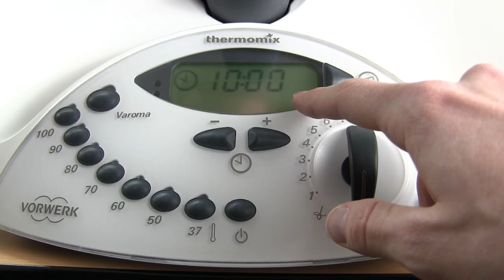Butter selber Machen aus Sahne ✅ ULTIMATIVES REZEPT: Wie Butter selbst aus Schlagsahne Herstellen???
Butter selber Machen aus Sahne! Wie Butter selbst aus Schlagsahne Herstellen?

In diesem Video erfährst Du, wie Du eine weiche Butterherstellung richtig machst. Mit dieser Anleitung Butter selber machen aus Sahne und somit erfahren, wie man Butter selbst aus Schlagsahne herstellen kann.

Laut Sally und Kitchenaid kann man es auch ganz einfach mit einem Thermomix oder Mixer hinbekommen. Für Kinder ist es laut br, kilner und ilias Welt auch überhaupt kein Problem. Das Rezept im Glas dauert meist aber sehr lange im Gegensatz zu einer Küchenmaschine und ist somit eher nicht zu empfehlen.

Umgangssprachlich sagt man auch, dass man sie schlagen tut oder buttern gemacht hat. Ohne einem Kilner oder Kenwood geht es auch recht schnell und hierfür ist nichtmal ein tm5 Gerät notwendig.

Zu Hause kann man es heute so ähnlich wie auch früher hinbekommen. Die Schritte hierfür sind relativ ähnlich und man kann es auch streichzart formen, so dass man sie ohne Waschen haltbar aufbewahren kann.

Wie wird sie also hergestellt und muss man hierfür etwas klären oder sie zuvor schaumig schlagen? Auch Margarine wird ähnlich gemacht und natürlich kann man für das Recipe auch einen Stampfer zum Stampfen verwenden.

Mit dieser Video Anleitung und Rezept bzw. Rezepte (deutsch & was tun?) / Montageanleitung / Bedienungsanleitung / Tutorial / Tipps & Tricks auf Youtube eine Butter selber machen aus Sahne und dadurch erkennen, wie man Butter selbst aus Schlagsahne herstellen kann.

▬ Video Kurse ▬▬▬▬▬▬▬▬▬▬▬▬